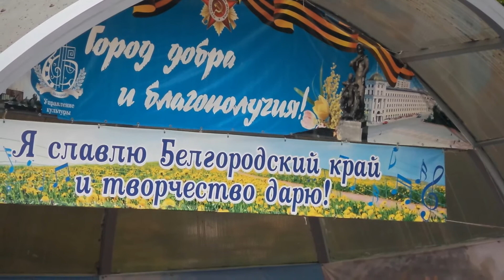21 09 Добро и Белгород концерт 2